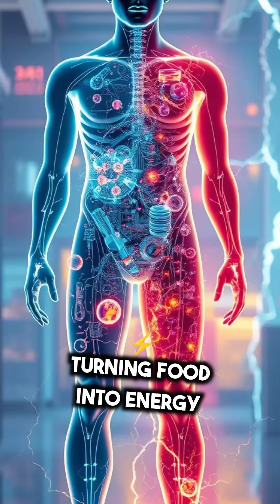The Incredible World of Chemical Reactions: From Rust to Rocket Fuel!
Dive into the microscopic dance of atoms where chemical reactions shape everything around us! Discover how some reactions happen in a blink while others take millions of years, why some absorb heat to cool things down, and how your body is a nonstop chemical factory. Learn why water is super stable yet can power rockets when split, and explore the future of building materials atom-by-atom. Watch now to unlock the secrets of the wild, fascinating world of chemistry!